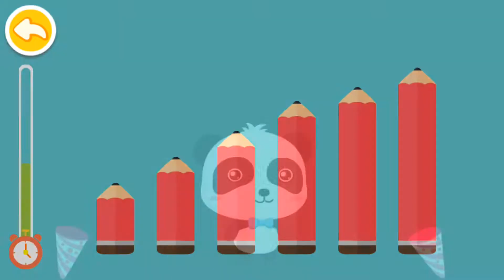Little Panda's Math Adventure - BabyBus Game Video #9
Little Panda's Math Adventure & Game for children # 9
Search for "BabyBus" for even more free panda games for you to try!

Oh no! Devil kings have attacked the BabyBus Math Kingdom and destroyed all 5 math islands! Morph into superheroes, everybody! Solve math problems to beat the devil kings and rebuild Math Kingdom with little panda!